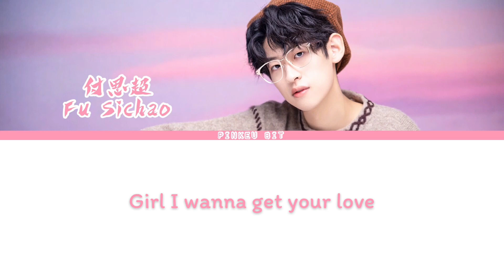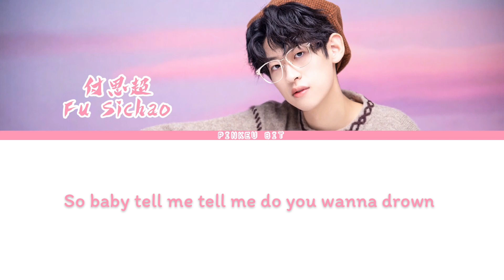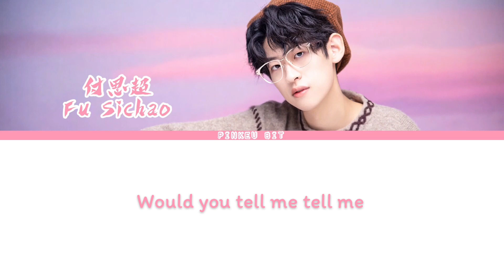Fu Sichao(付思超) “Tell Me” [Lyrics/English]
All rights reserve to the original owner.